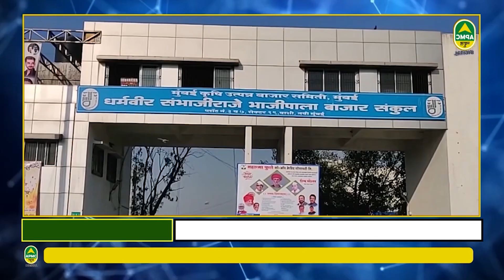मुंबई APMC शेतमाल बाजारातील ५ महत्त्वाच्या बातम्या 10/07/2024 | Apmc News